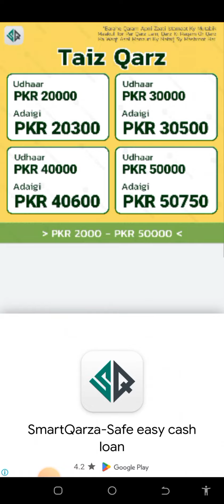Unscrew it : Nuts and Bolts Jam Puzzle level 84